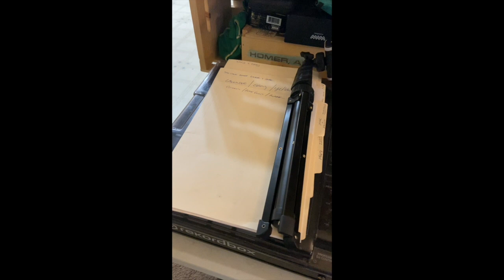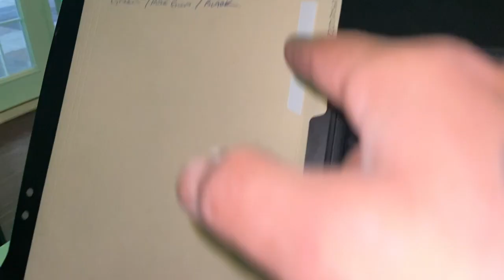DJ Brettly Gig Log: Saturday, May 20th, 2022; Celebrations on the River